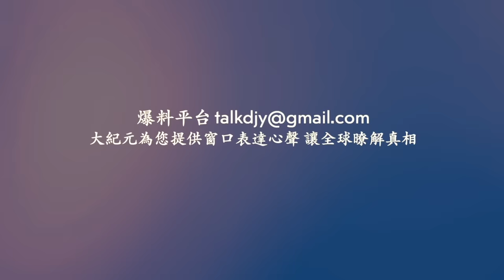京藏高速公路10多輛車連環相撞燃起大火！安徽合肥再次地震 民眾紛紛搭帳篷過夜！國殤日 西湖邊的白堤上一男子穿著木屐鞋遭圍攻！十月一日 山西大同突降大雪！網絡視頻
相關文章：
大陸多地降雪 發「西安下雪」者被拘引熱議
Line：@puritang
❤️ 留下Email，訂閱大紀元電子報！
1. 秉承普世價值，堅持獨立的原則，維護民眾的知情權，捍衛新聞自由，提倡信仰自由、言論自由、集會自由，尊重人權。
2. 為真相護航，為沉默發聲，始終將讀者的利益放在首位。